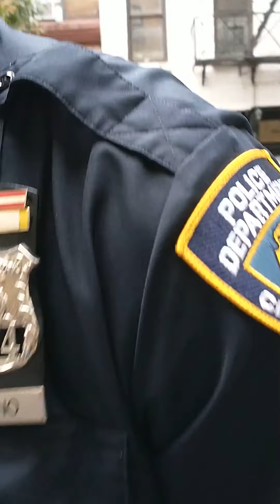New York cops did me dirty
I'm waiting on my mother and this stranger steps to my car and states that I stole her car.
 her car is a 2002 my car is a 2004
she calls the cops
and the cops and asked me to step out the car and when I go reach for my wallet he pulls me out the car so
 I give him my information
the cops decided to call for backup and the sergeant comes out giggling I might add and now I have five cops around me three police cars and the super my mother's building watching me in the middle of all this confusion at the end
 cop s of new York
violated
my rights and found out that I was in the right that I did not steal no car and that was my register inspected vehicle
 so I was upset and
I let the cops of New York City have it